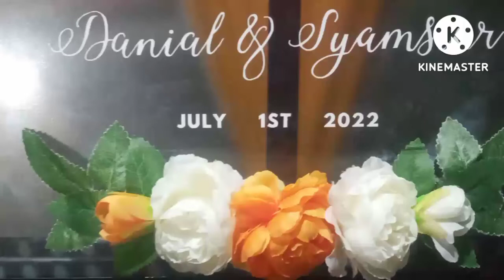Sekitar pernikahan Danial & SYamsiar